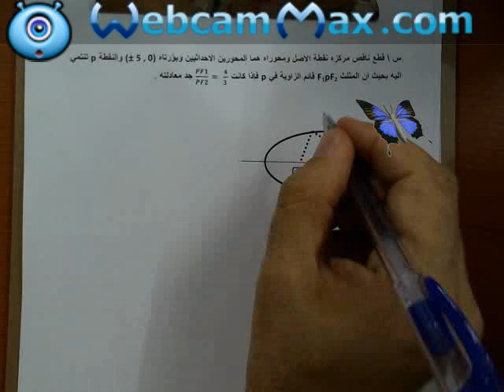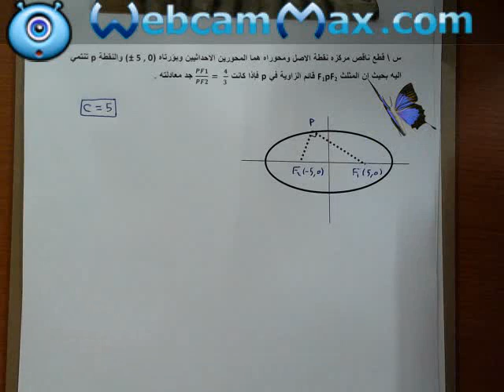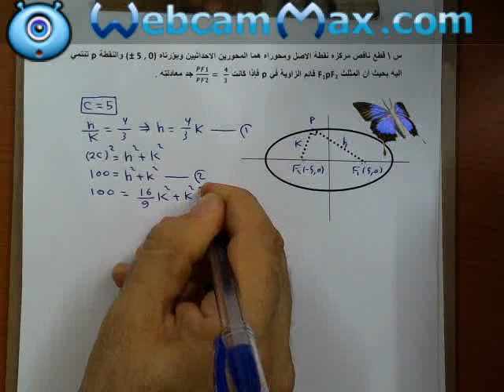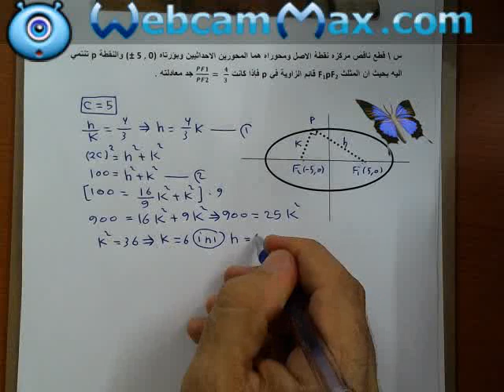رياضيات السادس العلمي \ قطع ناقص فيثاغورسي \ قصي هاشم التميمي